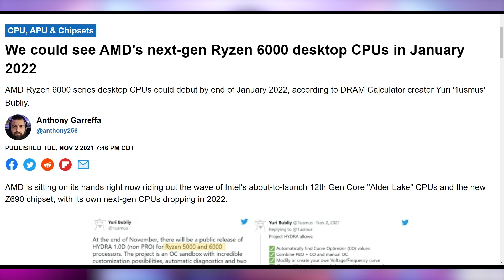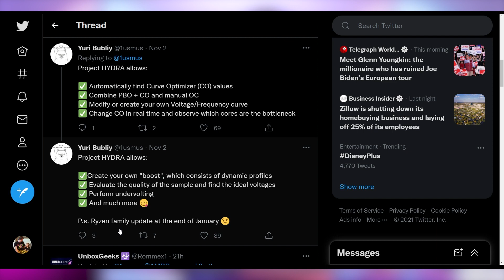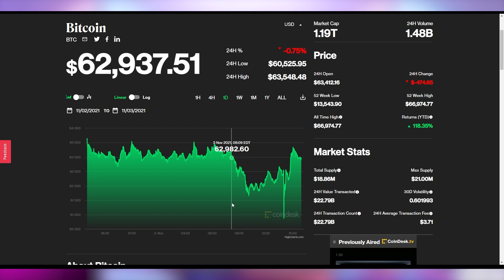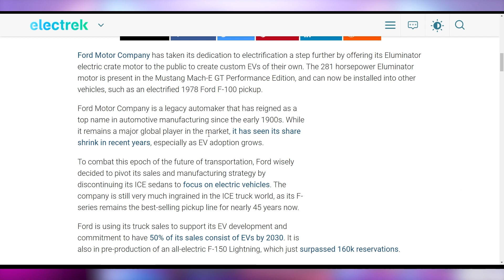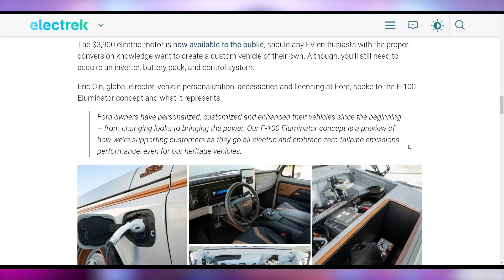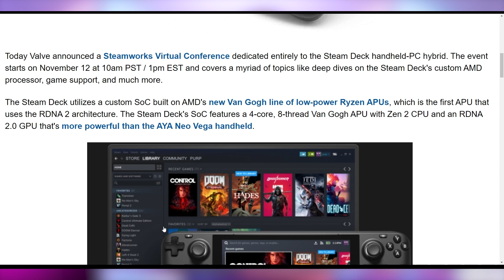January. Ryzen 6000.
Sources & Timestamps!
0:00 - Intro
00:26 - Ryzen 6000 In January
02:10 - Cryptostonks
03:05 - New VW EV
03:40 - Mach-E Crate Motors
04:25 - Lots of Xe GPUs
05:03 - Steam Deck APU Deep Dive

Presenter: Brett Sticklemonster
Videographer: Brett Sticklemonster
Editor: Catlin Stevenson
Thumbnail Designer: Reece Hill